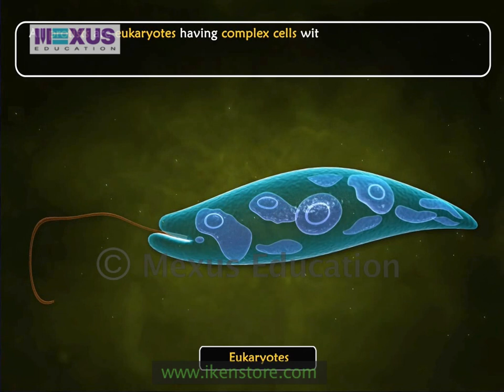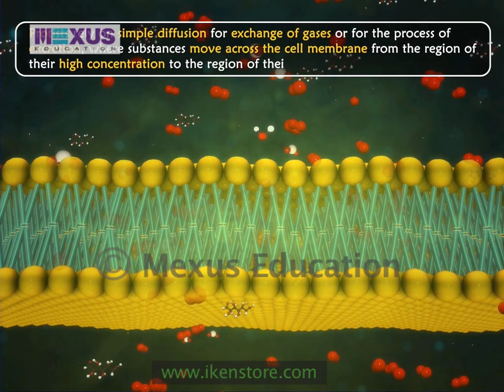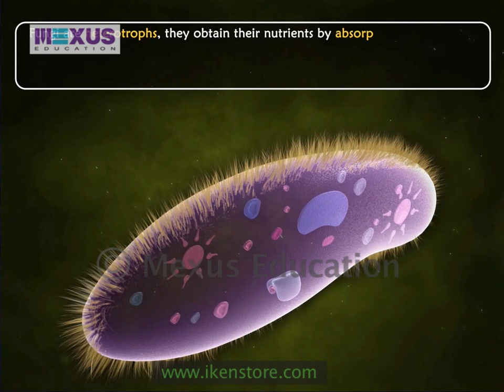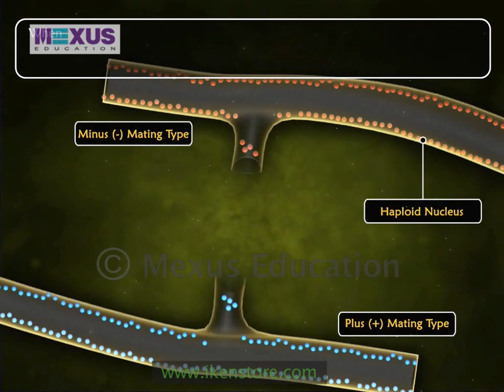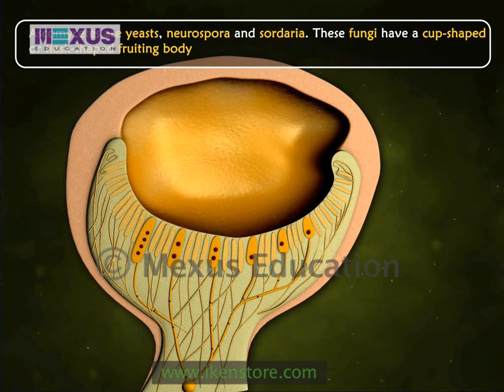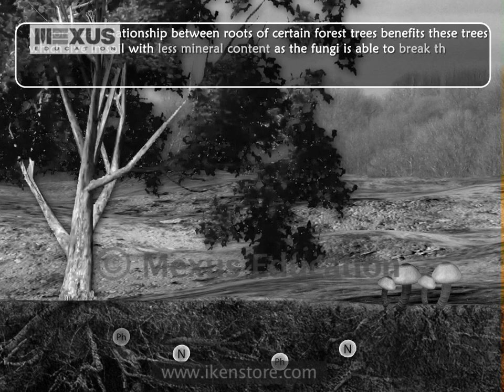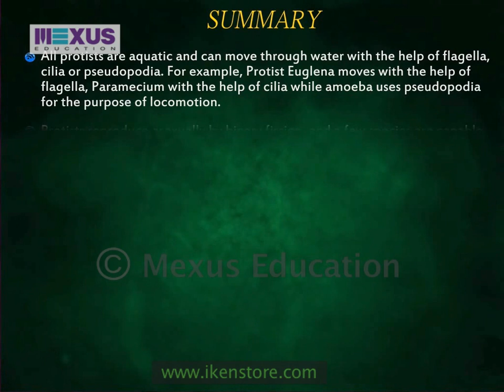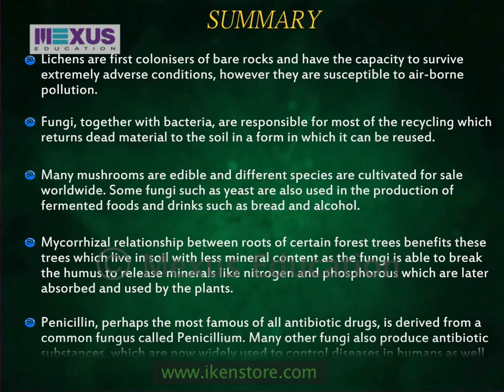Kingdom Protista and Kingdom Fungi | Class 11 Biology | iKen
This video talks about the characteristics of Kingdom Protista and kingdom fungi.

0:00 - Introduction of Kingdom Protista
0:28 - Definition of protists
2:25 - Groups of Protists
3:07 - Definition of Fungi
4:14 - Meaning of Hyphae
5:24 - Introduction of Kingdom Fungi
5:53 - Meaning of Zygomycetes
6:13 - Meaning of Ascomycetes
6:33 - Meaning of Basidiomycetes
6:48 - Meaning of Mycophyta
8:43 - Meaning of Penicillin
9:08 - Summary